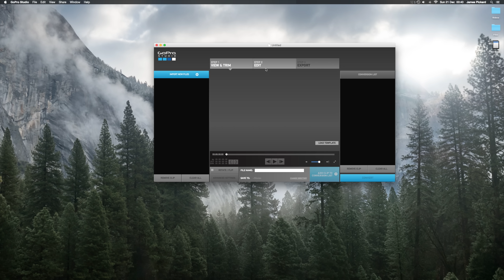Tutorial | How to Screen Record on a Mac | 4K | Free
Here is a quick tutorial on 'How to Record on a Mac'.

This is a very simple guide on how to save yourself money on buying premium programs to allow your Mac to screen record.